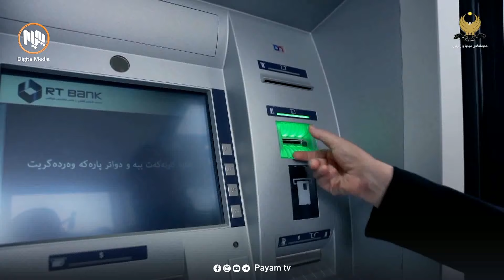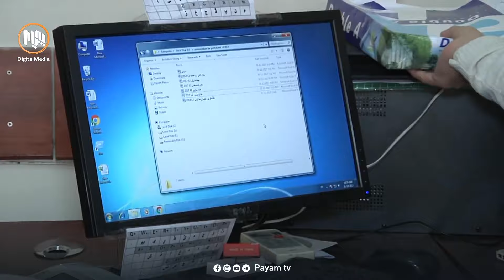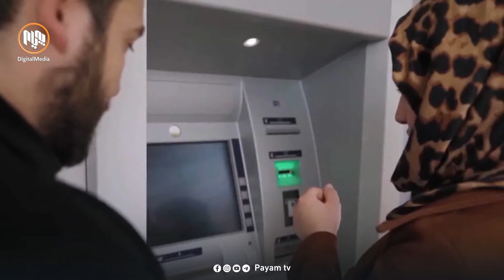سەرەڕاى ڕەتکردنەوەى لەلایەن بەغدادەوە، هەرێم سوورە لەسەر سەپاندنی هەژماری من